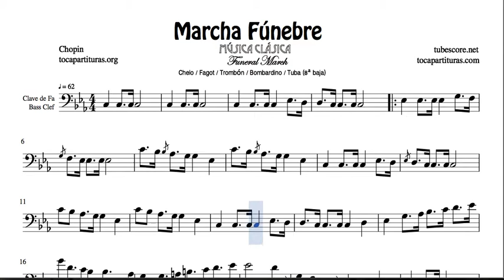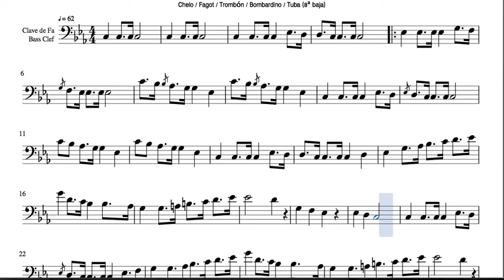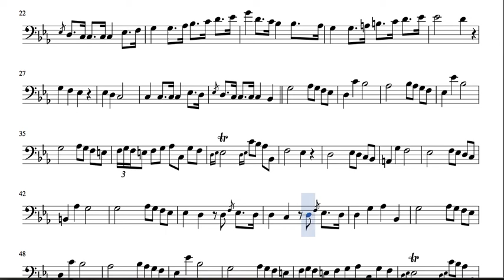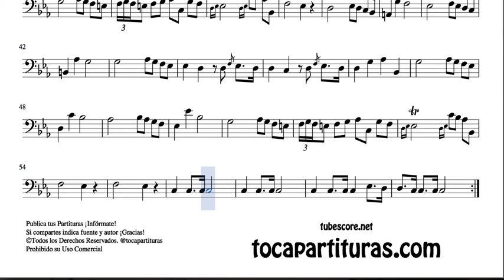Funeral March Sheet Music for Cello Bassoon Trombone Euphonium Bass Clef Chopin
Best Regards.